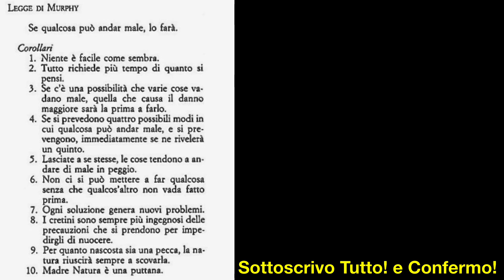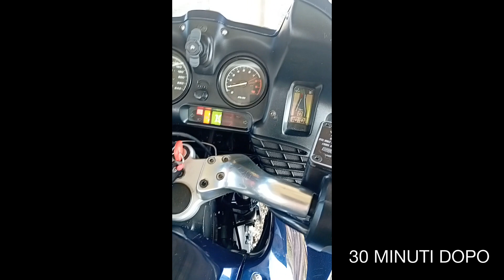Moto Perfetta! e "Legge di Murphy"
Moto rivista completamente, viaggia che è uno spettacolo, e all'improvviso BOOW! un tubo benzina nuovo ma difettato blocca il weekend ! i tubi originali del 1997 hanno tenuto per 100.000km questo nuovo per 100 km ANNAMMOBENE!!!